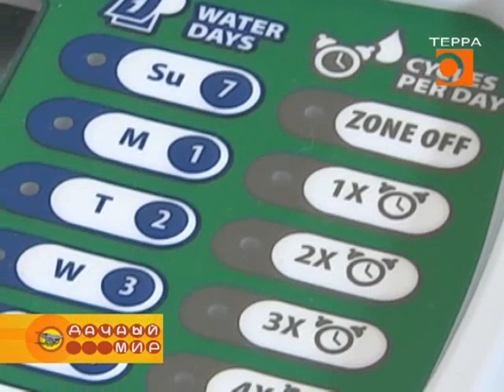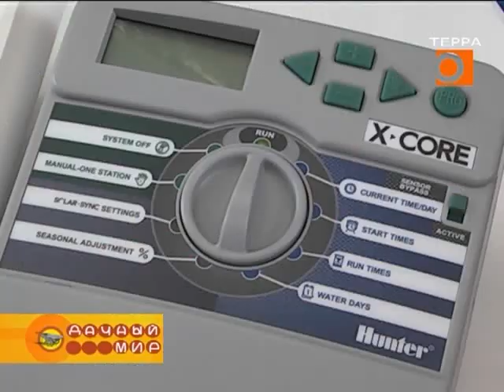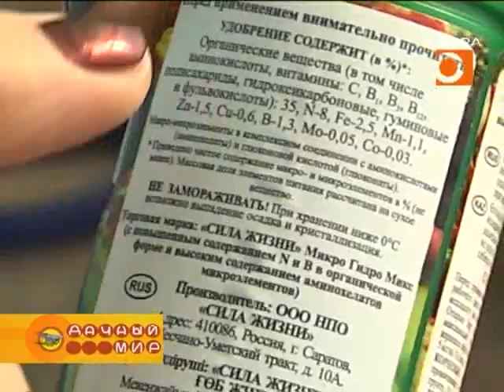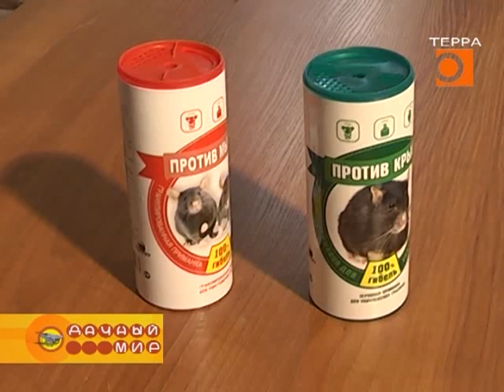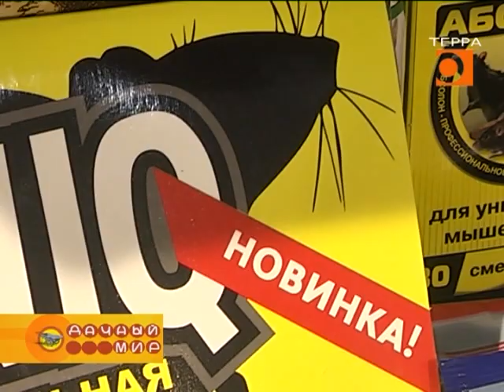Дачный мир. Эфир передачи от 12 апреля 2017 г.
1. Рекомендации эксперта по пикировке баклажан и   подкормке рассады.

2. Чем опасны весенние солнечные ожоги для хвойных растений?

3. Преимущества автополива. Опыт специалиста.

4. Как правильно обрезать яблони и не навредить им?

5. Избавиться от грызунов на дачном участке будет просто, если использовать уникальные приманки.

6. Даже в домашних условиях можно вырастить устойчивые сорта  винограда из черенков. Что для этого нужно?

7. Любая конструкция остекления возможна, если работу выполняют квалифицированные специалисты. Советы наших экспертов.

Ведущая программы - кандидат биологических наук Ирина Васильевна Рузаева